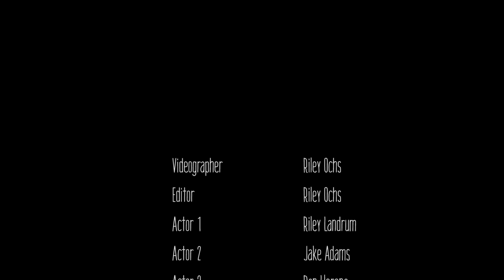Corey, Dan, and Cole Final Video for Compostion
This is a serious, yet moderately humorous, depiction of an idea that should become reality soon here at Cedarville University.